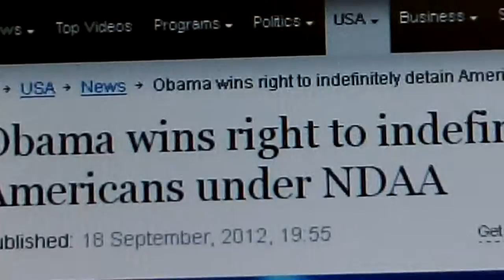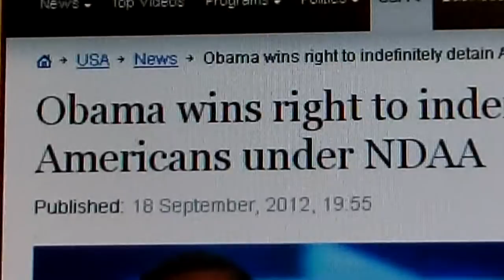by definition we are under Martial Law